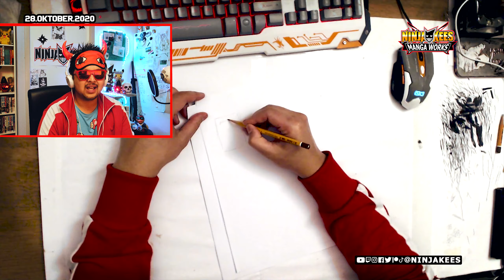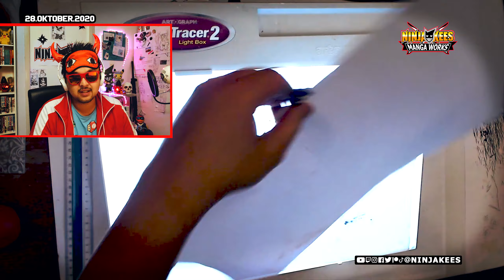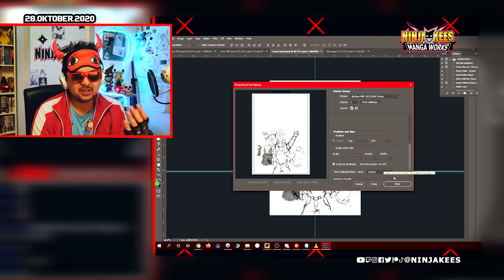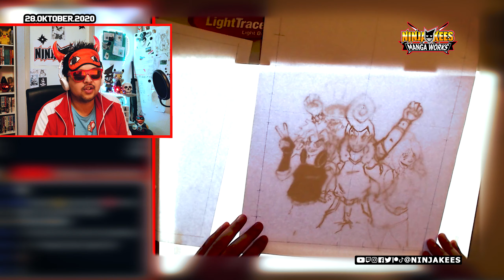DANCING WITH PRO...❓ - Mangaka Vlog 11✒️ - Ninjakees Manga Works 2020🔥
Story Time: This episode was a bit harder to make. Somethings i don't enjoy to talk about, yet needed to be told. This video series started with the 100th Tezuka Award. The award put an extra boost in my engine to finish the Party Time One Shot, but it failed. Not given up yet, still making the manga. With these episodes, showing and talking about the trial and error of making such a thing.

I also have a video about this tezuka award itself, it's a bit long, but if you want, you can check it out

For the Extra Support of My Creations you can do so here:
[ Note: Read the rules before the pledge. ]

▶ Chill LoFi Hip-Hop - Golden Hour ♫
Outro ▶ Hero_Theme.mp3  - MK2 ♫